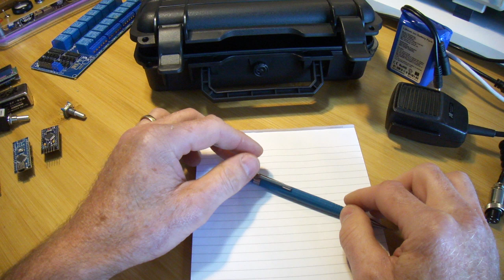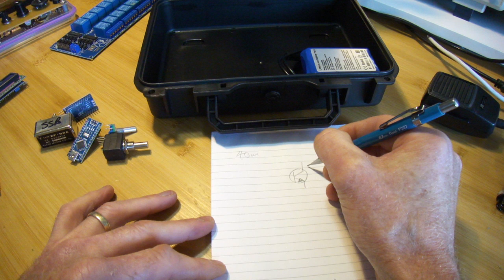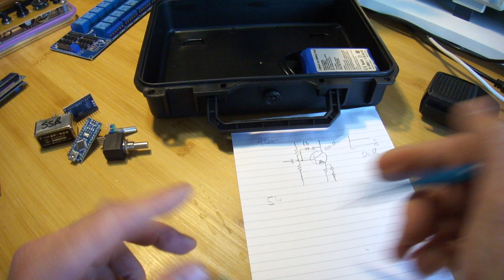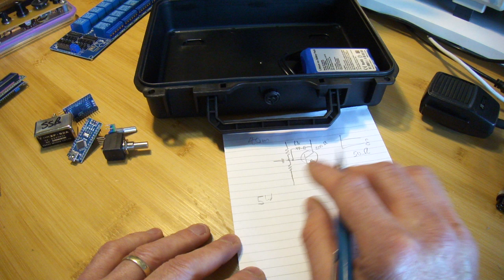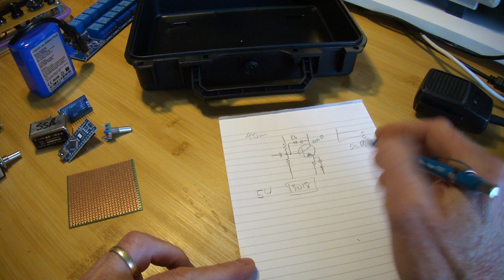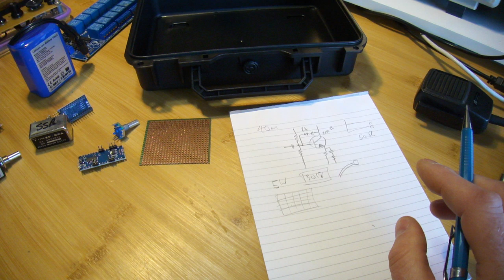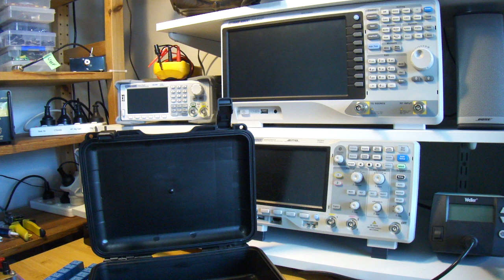40m Pelican Case SSB Radio - Part 1: Thoughts and Ideas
Thoughts and ideas for a 40m SSB Radio build into a Pelican style case.